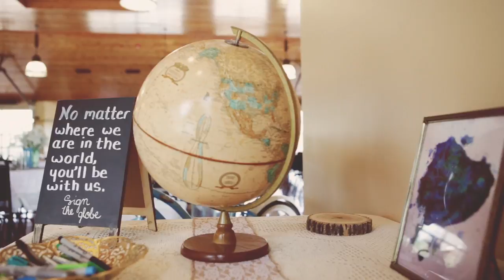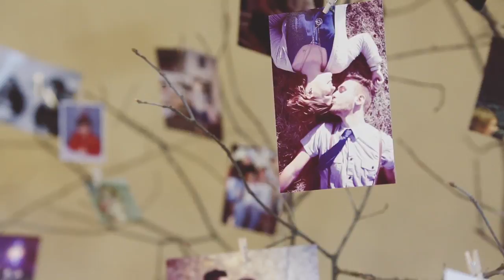Rose + Jared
wedding film kansas city